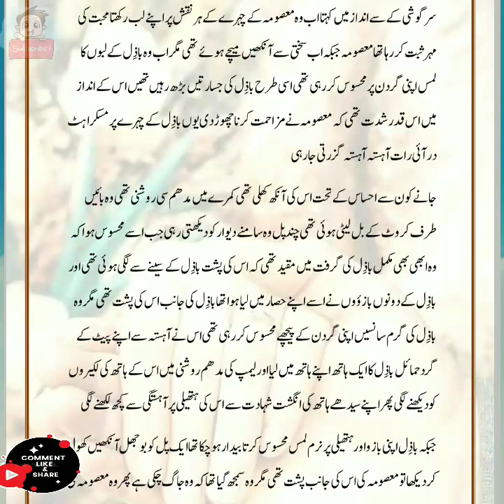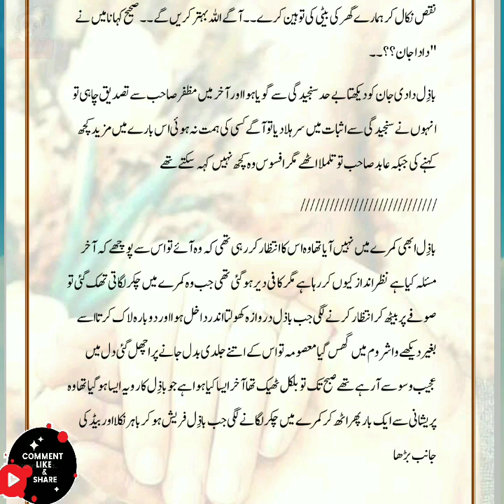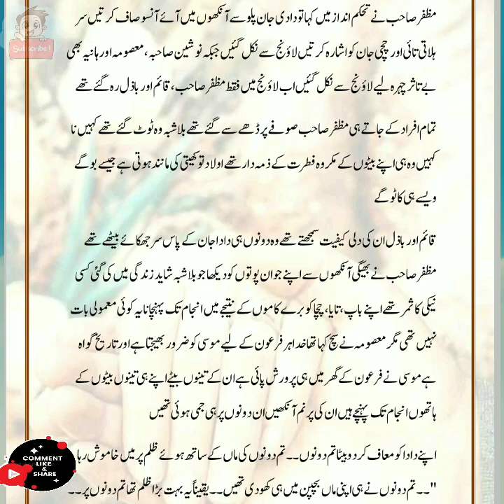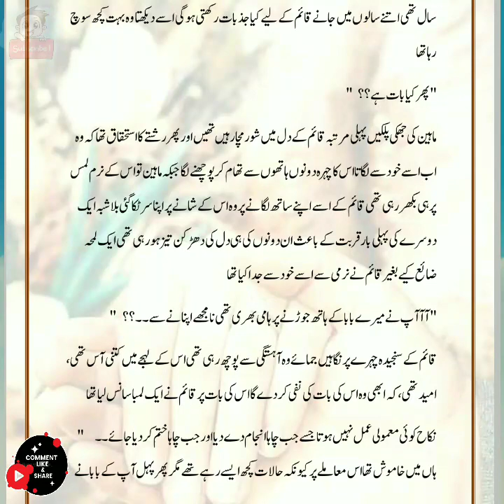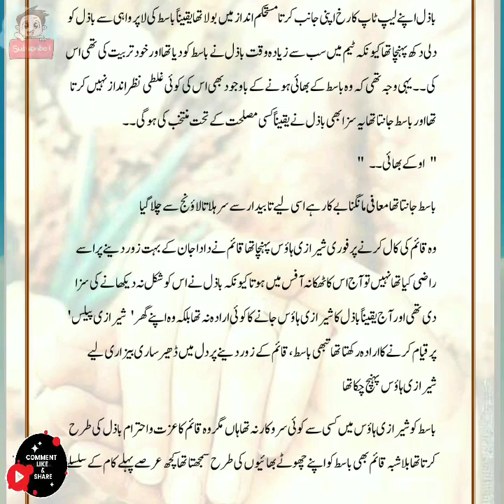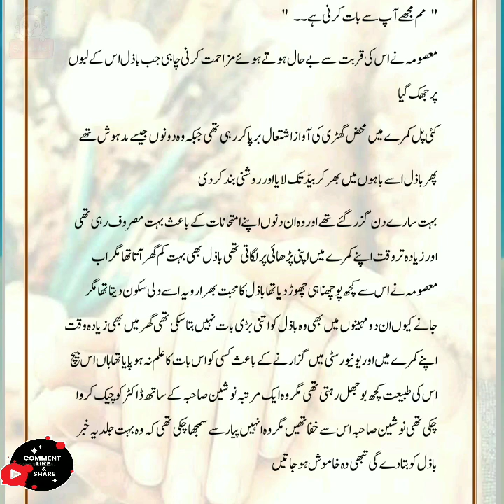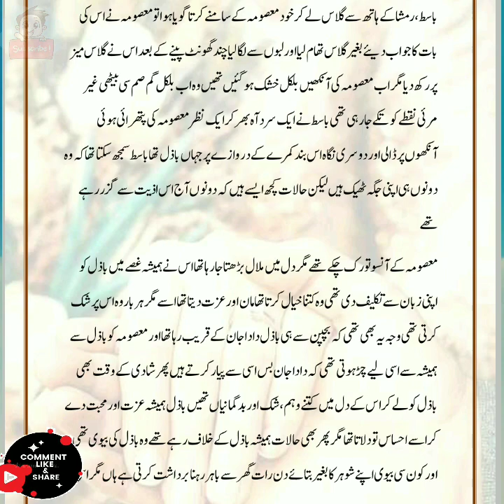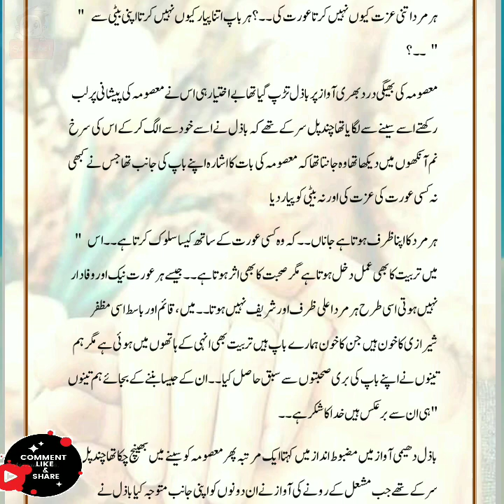Tu Rang dey by Fatima Complete Romantic Urdu Novel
Copyrightfreemusic

100% free, no copyright happy background music for Vlog YouTube videos. This music is perfect to use in your adventure videos.